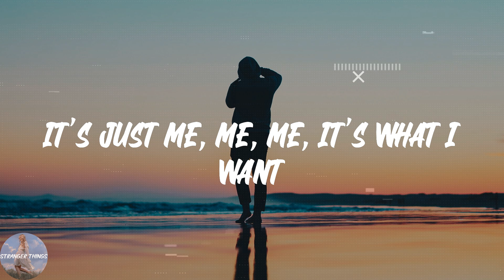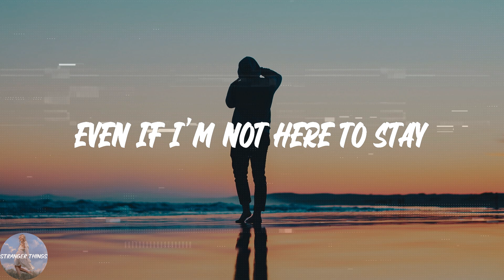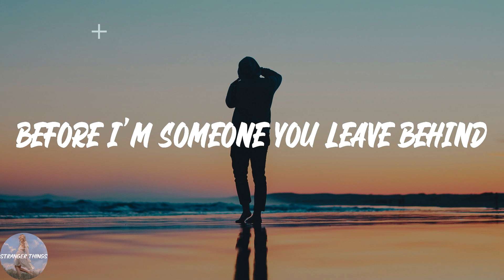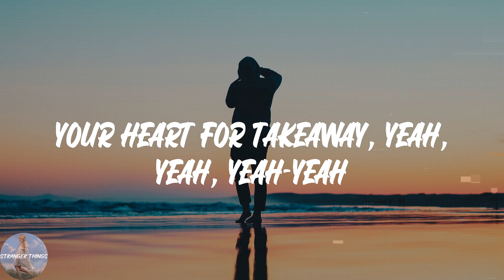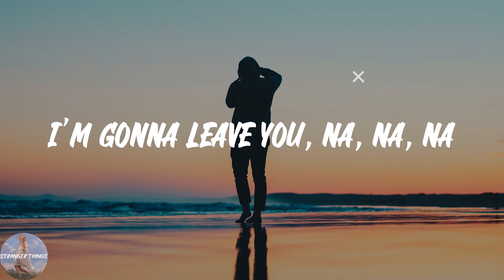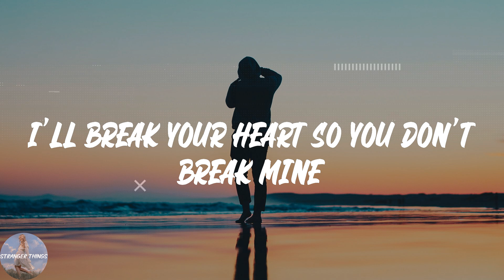The Chainsmokers, Illenium - Takeaway ft. Lennon Stella (Lyric Video)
💖Lyrics Takeaway The Chainsmokers, Illenium ft. Lennon Stella
[Intro: Lennon Stella]
Your heart for takeaway, yeah, yeah, yeah, yeah, yeah
Your heart for takeaway, yeah, yeah

[Verse 1: Lennon Stella & Andrew Taggart]
What's wrong?
It's just me, me, me
It's what I want

[Pre-Chorus: Lennon Stella & Andrew Taggart]

[Chorus: Lennon Stella & Andrew Taggart]
Before I love you (na, na, na)
I'm gonna leave you (na, na, na)

[Verse 2: Lennon Stella & Andrew Taggart]

[Outro: Andrew Taggart & Lennon Stella]